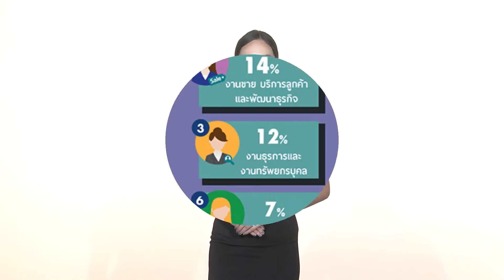สาขาวิชา การบริการลูกค้า สวนดุสิต